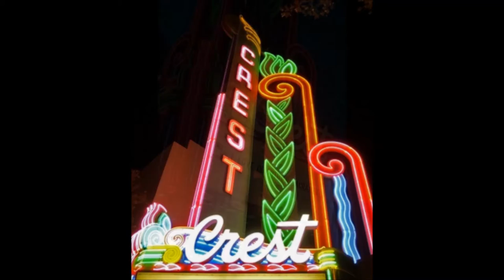Blue Öyster Cult - Astronomy (Imaginos) - Sacramento CA 11/4/88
Remastered Soundboard Recording
At The Crest Theater

Eric Bloom vocals/guitar
Buck Dharma guitar/vocals
Allen Lanier keys/guitar
Jon Rogers bass
Ron Riddle drums